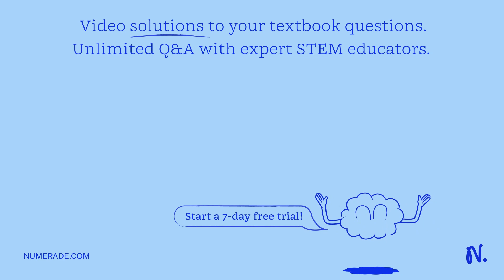What happens to electrons in a chlorophyll molecule in Photosystem II after they have absorbed ligh…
What happens to electrons in a chlorophyll molecule in Photosystem II after they have absorbed light energy? What happens to electrons in a chlorophyll molecule in Photosystem I after they have absorbed light energy?

UnlockingtheSecretsofPhotosynthesis:AComprehensiveGuide